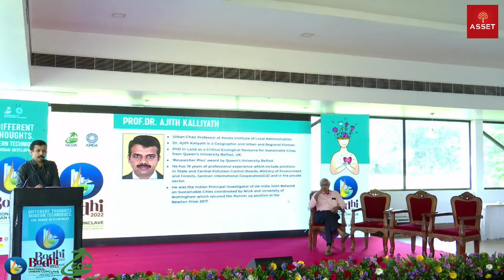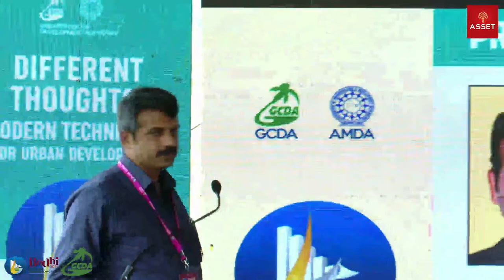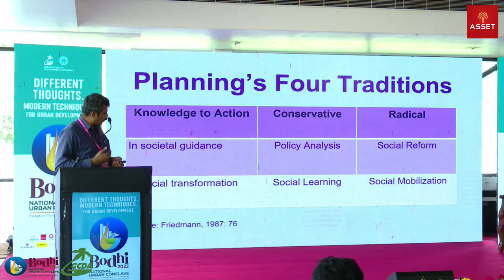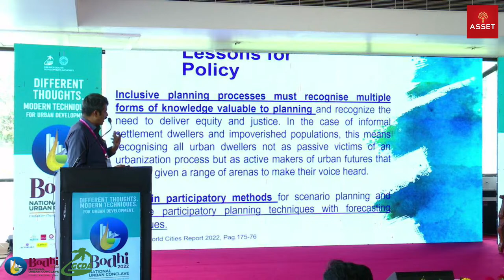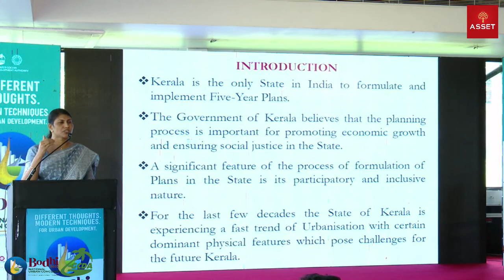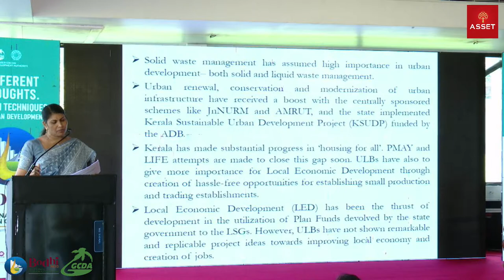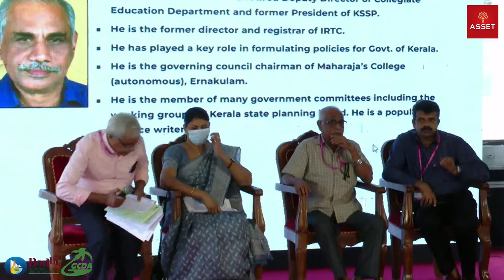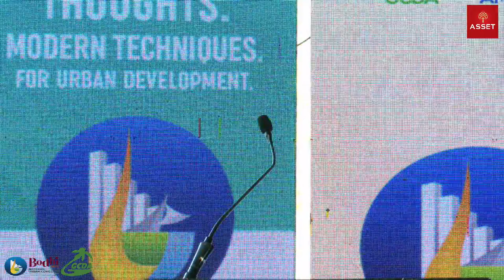BODHI NATIONAL URBAN CONCLAVE 2022... Integration of Decentralised Planning & Spatial Planing